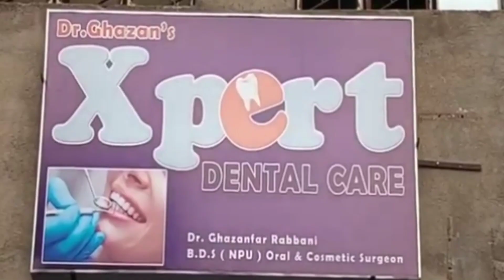Islamic New Year Mubarak ,1 Moharram 1445 !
Dr Ghazanfar Rabbani ! Tarique Ashraz! Anwar Hussain ! Danish Akhtar
Khabar Asansol
Rukmani Barnwal
Rafat Nasim
Saba Naaz
Afsana Perween
Barsha maji
Shilpi sen
Nishat Ahmed
Sweety Sah
Ajit Mondal
Sujit balmiki
Asansol ka samachar
Asansol update
Asansol Station
Asansol municipal corporation
Asansol Bazar
Asansol Rabindrabhawan
Asansol Live News
Khabar Asansol
Burnpur Market
Cofee House
Asansol Police
Asansol District Hospital
Asansol Hospital
Asansol Fire Brigade
Railpar News
Barabani Mews
Asansol TMC
Asansol Cpim
Asansol Congress
Asansol BJP
Asansol AIMIM
Cpim office
Congress party office
Hirapur Police
Kulti Police
Jamurya Police
Raniganj police
Sripur Police
Mohishila
Bustin Bazar
Hutton Road
Gorai Road
Nh2
Kalipahadi
Ningha
Rajabandh
Dhadka
Old station
Dipupara
Ismile
Budha
Rahalane
Chelidanga
Dhurubdangal
Karmidangal
Aradangal
Murgasole
Durgamandir
Ghagharburi
Newtown
Chhotadighari
Nematpur
Rahmatnagar
Naibasti
Rambandh
Shyambandh
Rangapara
Hussain nagar
Dihika
Damodar
Nehrupark
Lamyan park
Damodar
Riverside
Shristinagar
Shrostinagar
Kalyanpur
Jahangiri Mahalla
Quraishi Mohalla
Ok Road
Babu Talab
Sitla dangal
Kalla
Domuhani
Kalajharia
Hirapur
Dhemomen
Mithani
Chinakuri
Sitalpur
Sodepur
Dishergadh
Sail Isp
Kulti factory
Jamurya factory
Asansol ECL
Moloy ghatak
Bidhan Upadhyay
Jitendra Tiwari
Sohrab ali
Abhijit ghatak
Wasimul Haque
V Shivdasan Dasu
Lakhan Gurui
Agnimitra Paul
Hareram Singh
Tapash Banerjee
Ujjol chatterjee
Raju Ahelawalia
Ghulam sarwar
Amarnath Chatterjee
Jitu Singh
Sm mustafa
Shah Alam
Prasanjit puitandi
Asha Sharma
Fosbecci
Raniganj mazar
Barimaidan
Asansol Court
Asansol women Police
Hindi News
Urdu News
Bangla News
Hindi khabar
Urdu khabar
Bangla khabar
Maithan Dam
Kumarpur
Senraleigh Road
I Love Asansol
BC College
BB College
TDB College
Asansol Engeering College
Asansol Polytechnic
Dhadka Polytechnic
Sitarampur
Kulti College
Midwest Hospital
Centrum mall
Galaxy Mall
Reliance Market
Pantaloons
Bazarkolkata
Burnpur Hospital
Duburdih Chekpost
Ramkrishan Mission
Hlg Hospital
Lazeez hotel
Arsalan Biryani
City Montessory School
Mobile hospital
Hamza collection
Furnitue world
ICALS
Wings Infotech
Global wallpaper
Decor Wallpaper & Interior Decorator
Supreme Garments

Khabar Asansol
MEWS Studio
Dolly Lodge
Rabindranagar
Burnpur Road